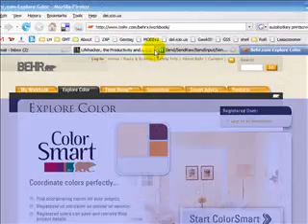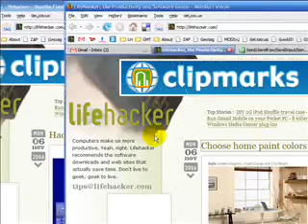Navigating Windows' mouse from the keyboard with Mouser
Mouser is a simple system tray application that allows you to move your mouse from the comfort of your keyboard.  Here's a quick demonstration of how it works.